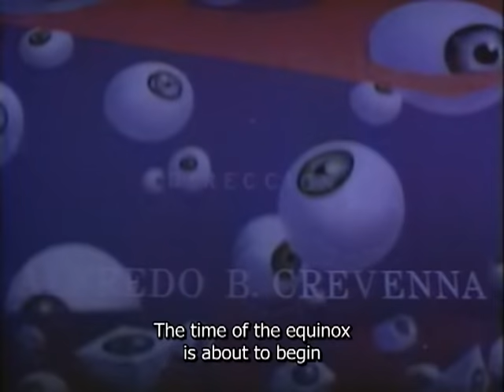Santo in "Fist of Death" English subtitles!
"The Fist of Death" ("El Puño de la Muerte", 1982)  tells the story of a lost empire amidst the Asian jungles that worships a strange object from space. They are lead by two beautiful twins, one of whom turns out to be an evil practitioner of black magic. Only Santo can stop her wicked plans! The ridiculously buxom evil leader spends most of the flick shaking her goods during some kind of mystical dance ritual! Will Santo foil her plans of evil domination? Who cares! It don't get much better than this.